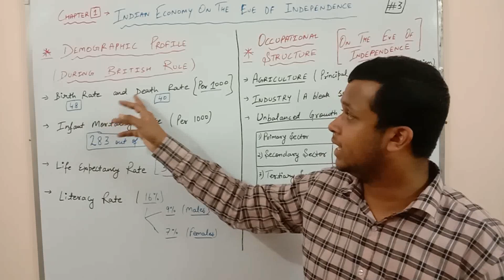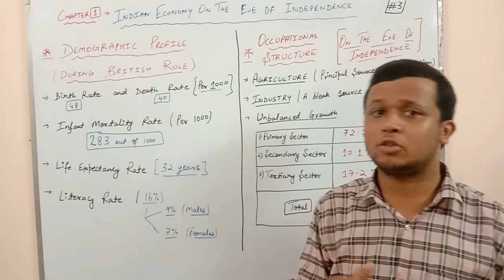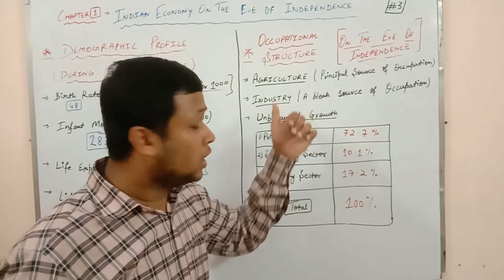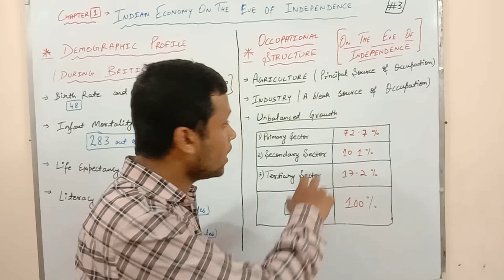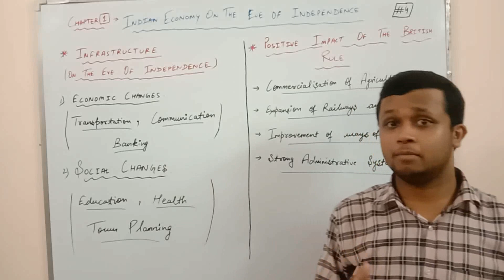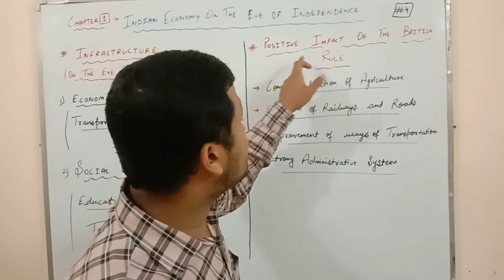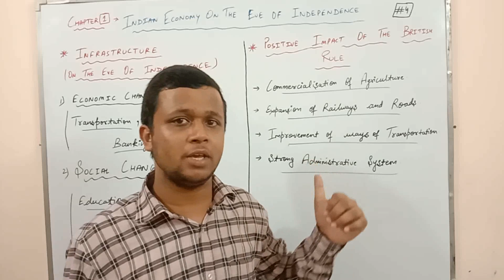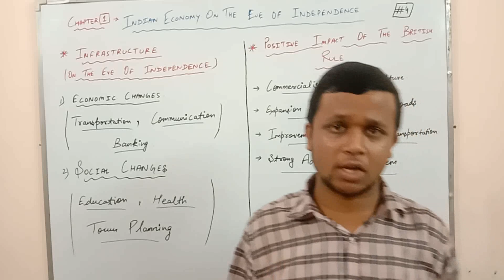#2 Indian Economy l Indian Economy on the Eve of Independence l Class 12th l JAC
Economics 💯 Jitender Arya Classes
Class 12 th Indian Economy
# Demographic Profile
# Occupational Structure
# Infrastructure
# Positive Impacts of the British Rule